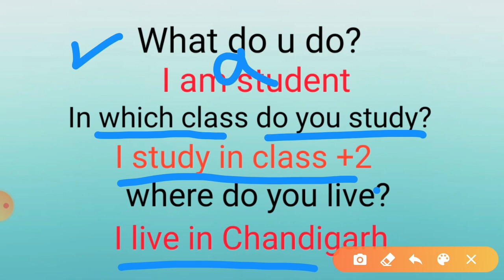Spoken English class 1 // English Speaking Practice //Sentence banana sikhe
In this video I have started talk about Basic English conversation. I hope this video will be helpful for beginner who want to speak in English bt could not speak. I hope you will like my video
If any queries contact with us
goden temple Diwali 2019
Golden temple Diwali 2019